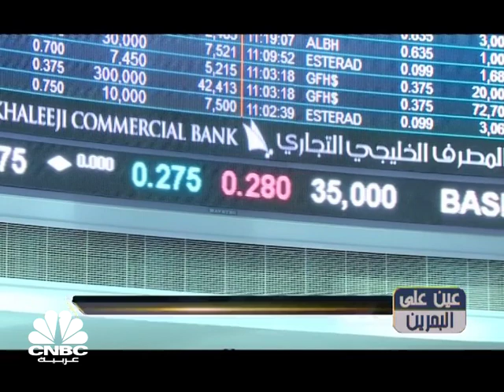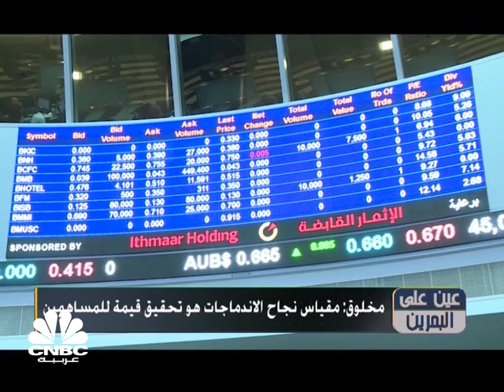عين على البحرين/ فرص الاستثمار في السندات و أذون الخزانة البحرينية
تشاهدون في عين على البحرين هذا الأسبوع:

- وزارة المالية تعين مشغل لنظام استرداد السائحين للضرائب.
- التقنيات المالية تستحوذ على اهتمام القطاع البنكي.